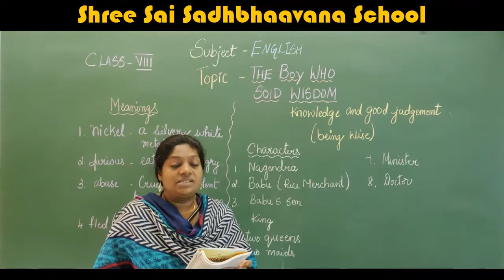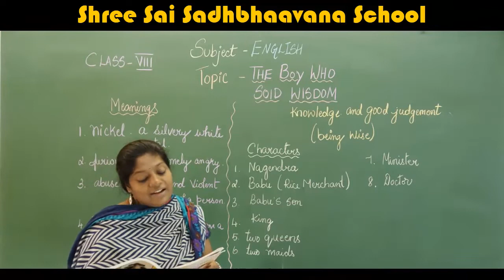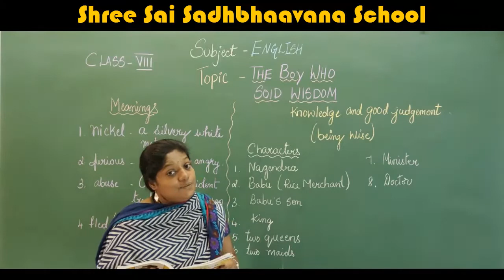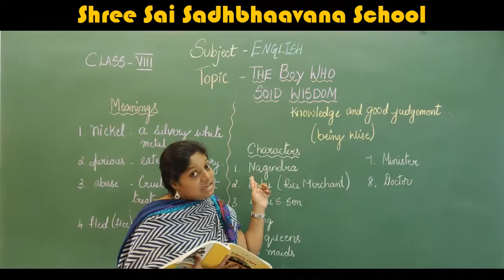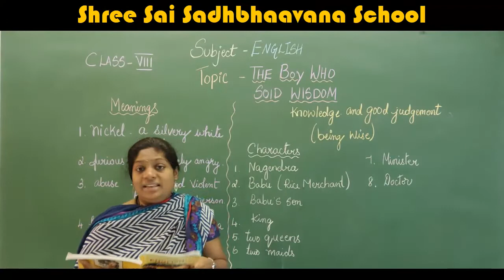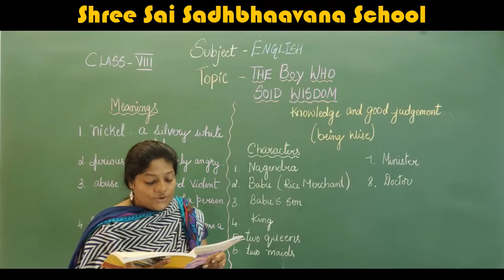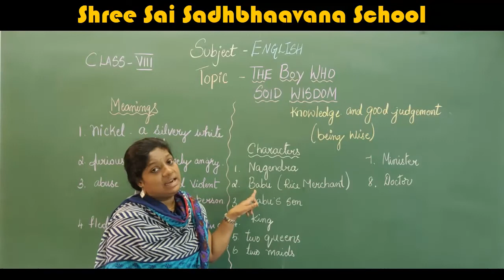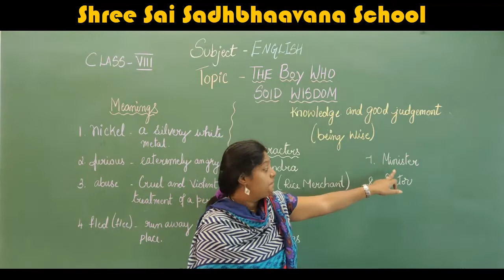8TH STD ENGLISH THE BOY WHO SOID WISDOM